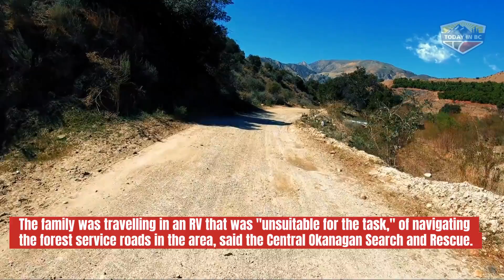Dutch tourists rescued after Google Maps led them astray near Kelowna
following Google Maps directions from Penticton to Myra Canyon in their Recreational Vehicle.

The family was travelling in an RV that was "unsuitable for the task," of navigating the forest service roads in the area, said the Central Okanagan Search and Rescue (COSAR) organization in a post on Facebook after the rescue.